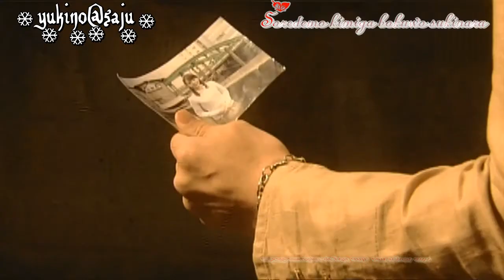[vietsub + kara] ost Beautifull love - Xiah Junsu